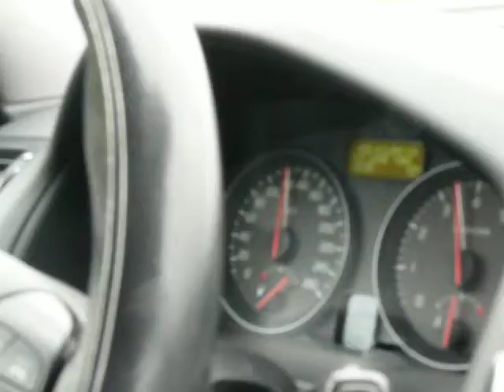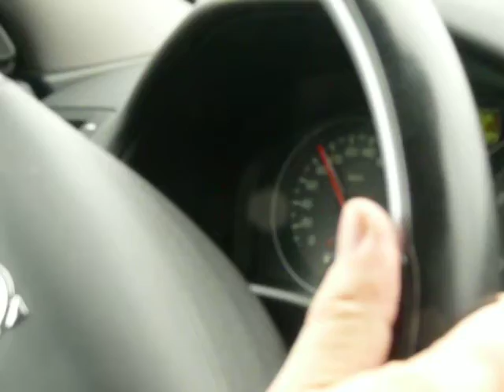Volvo C30 1.8 Sport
Rondje Zandvoort 16 juni 2014